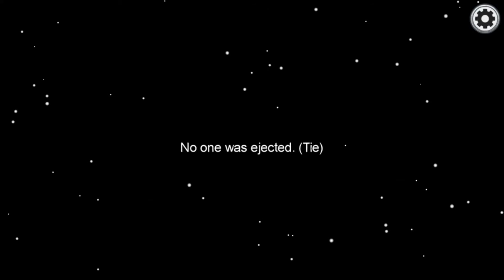Among Us Victory With Crewmates